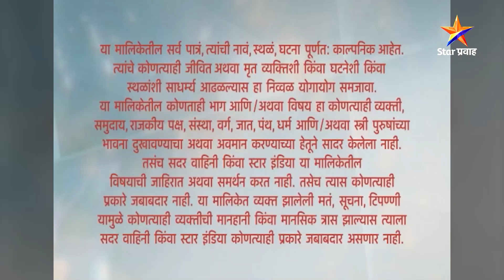अग्निहोत्र | Full Episode-57 | Agnihotra | Star Pravah